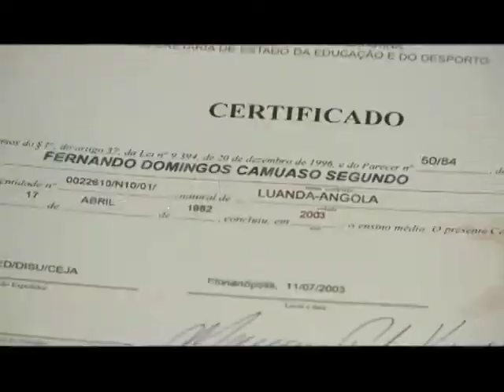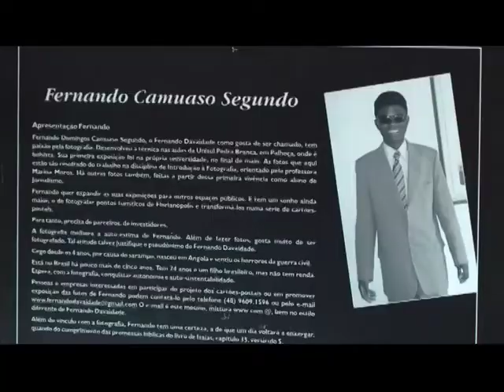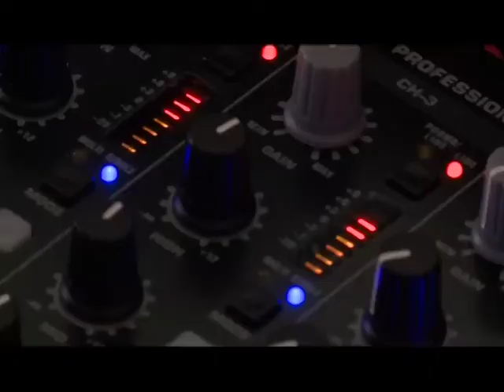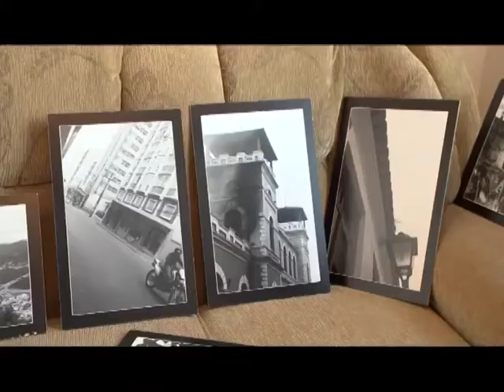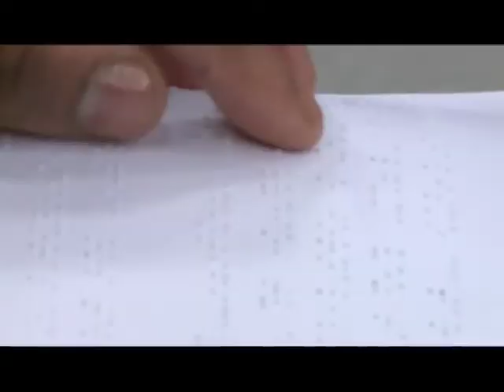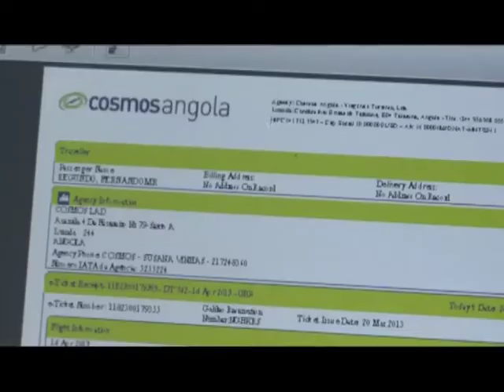Gente da Banda - História do Fernando Segundo (especial) - parte 1/3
Gente da Banda especial com Fernando Segundo